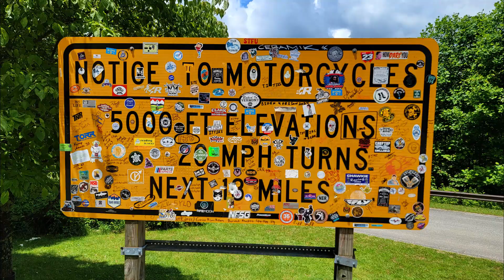Southeast Victory Rally 2023 Helen, Georgia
Southeast Victory Rally 2023 Helen, Georgia. Stops in Ohio, Virginia, West Virginia, Tennessee, North Carolina, South Carolina and Kentucky. Went to Back of the Dragon, The Talon, Moonshiner, Blood Mountain, Cherohala Skyway, Tail of the Dragon, Richard B. Russell, Bell Mountain.